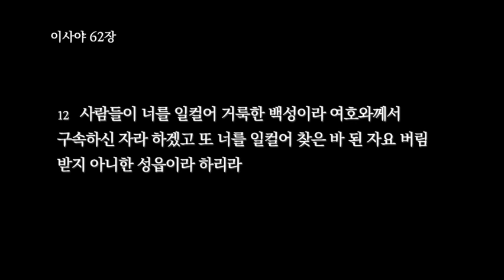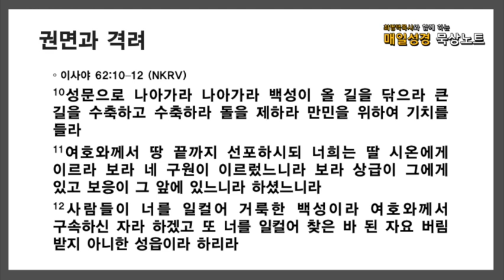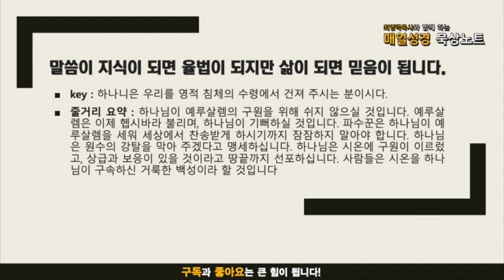매일성경 묵상노트 ㅣ 20210811 하나님의 침묵과 구원 (이사야 62:1-12)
이사야 62 (NKRV)
1나는 시온의 의가 빛 같이, 예루살렘의 구원이 횃불 같이 나타나도록 시온을 위하여 잠잠하지 아니하며 예루살렘을 위하여 쉬지 아니할 것인즉
2이방 나라들이 네 공의를, 뭇 왕이 다 네 영광을 볼 것이요 너는 여호와의 입으로 정하실 새 이름으로 일컬음이 될 것이며
3너는 또 여호와의 손의 아름다운 관, 네 하나님의 손의 왕관이 될 것이라
4다시는 너를 버림 받은 자라 부르지 아니하며 다시는 네 땅을 황무지라 부르지 아니하고 오직 너를 헵시바라 하며 네 땅을 쁄라라 하리니 이는 여호와께서 너를 기뻐하실 것이며 네 땅이 결혼한 것처럼 될 것임이라
5마치 청년이 처녀와 결혼함 같이 네 아들들이 너를 취하겠고 신랑이 신부를 기뻐함 같이 네 하나님이 너를 기뻐하시리라
6예루살렘이여 내가 너의 성벽 위에 파수꾼을 세우고 그들로 하여금 주야로 계속 잠잠하지 않게 하였느니라 너희 여호와로 기억하시게 하는 자들아 너희는 쉬지 말며
7또 여호와께서 예루살렘을 세워 세상에서 찬송을 받게 하시기까지 그로 쉬지 못하시게 하라
8여호와께서 그 오른손, 그 능력의 팔로 맹세하시되 내가 다시는 네 곡식을 네 원수들에게 양식으로 주지 아니하겠고 네가 수고하여 얻은 포도주를 이방인이 마시지 못하게 할 것인즉
9오직 추수한 자가 그것을 먹고 나 여호와를 찬송할 것이요 거둔 자가 그것을 나의 성소 뜰에서 마시리라 하셨느니라
10성문으로 나아가라 나아가라 백성이 올 길을 닦으라 큰 길을 수축하고 수축하라 돌을 제하라 만민을 위하여 기치를 들라
11여호와께서 땅 끝까지 선포하시되 너희는 딸 시온에게 이르라 보라 네 구원이 이르렀느니라 보라 상급이 그에게 있고 보응이 그 앞에 있느니라 하셨느니라
12사람들이 너를 일컬어 거룩한 백성이라 여호와께서 구속하신 자라 하겠고 또 너를 일컬어 찾은 바 된 자요 버림 받지 아니한 성읍이라 하리라
음원출처 : 크리스찬 BGM